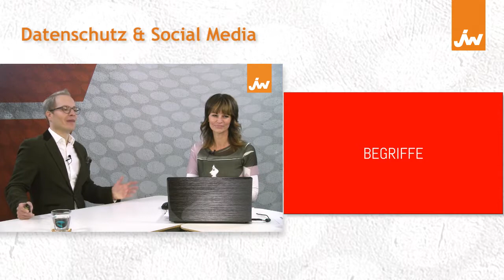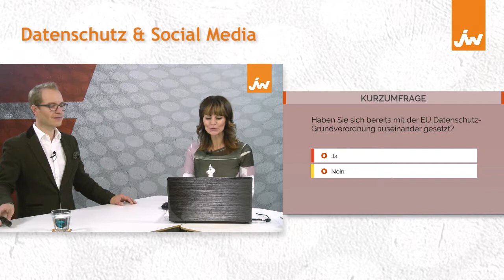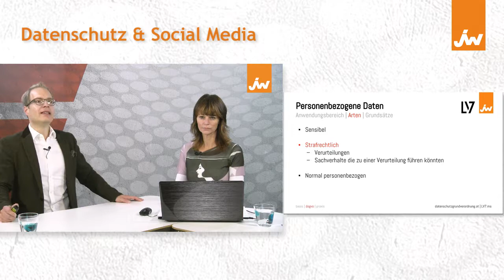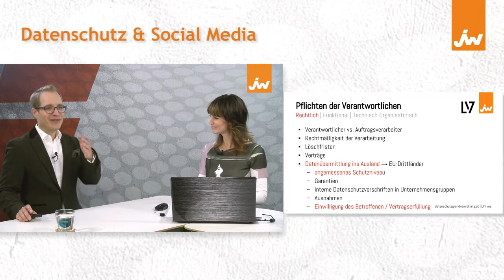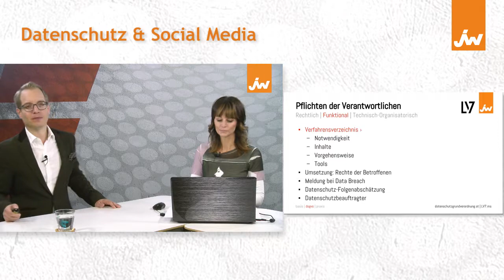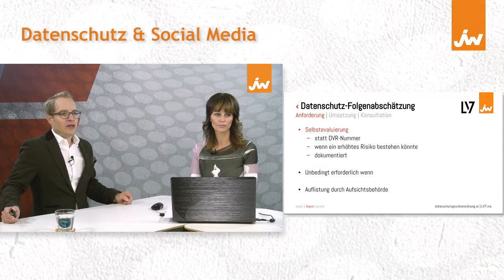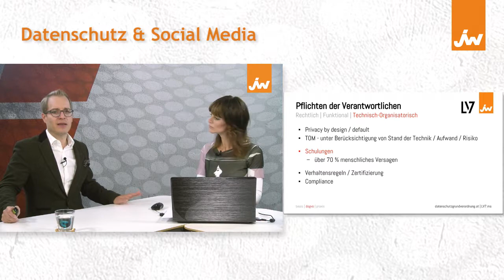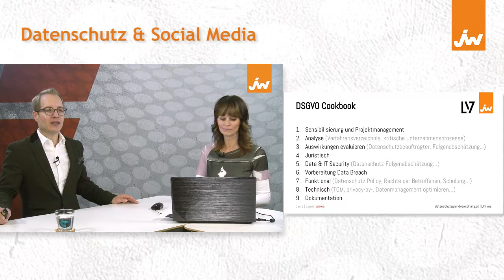Datenschutz & Social Media (Teil 2)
Dr. Vincenz Leichtfried geht in dieser Aufzeichnung eines Live-Webinars auf die Datenschutzgrundverordnung in Zusammenhang mit Social Media ein. Der Experte erläutert im Expertengespräch der Jungen Wirtschaft Rechte und Pflichten der Verantwortlichen, geht auf  die Umsetzung der Rechte der Betroffenen ein und stellt in Kürze ein DSGVO-Cookbook vor. Das Webinar moderiert Evelyn Vysher.